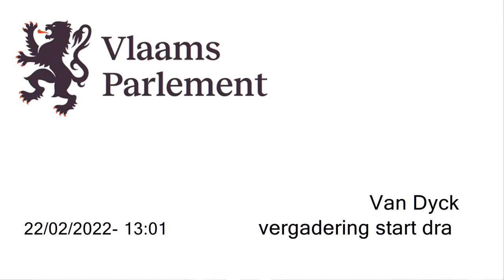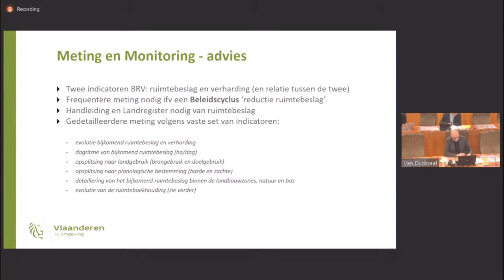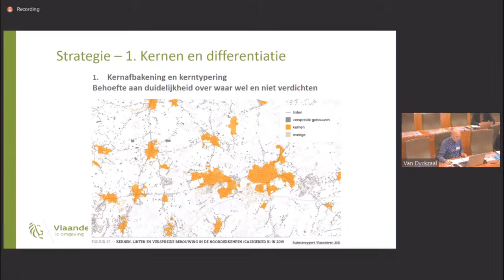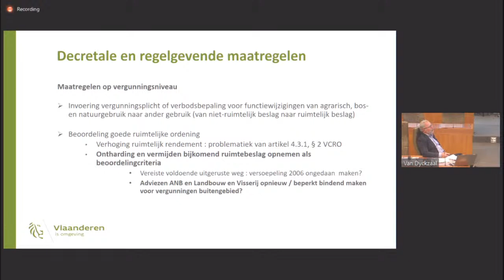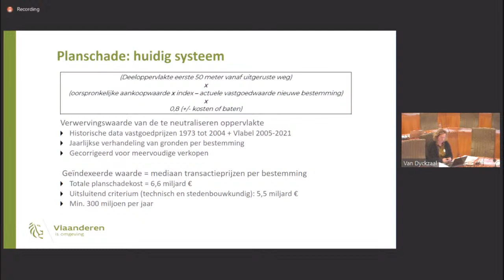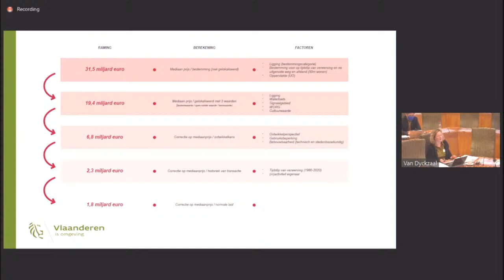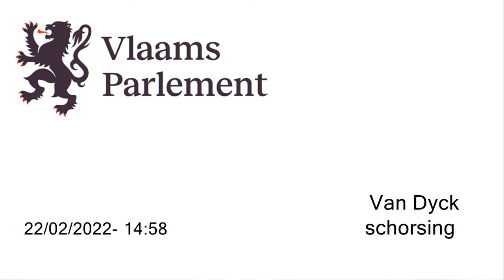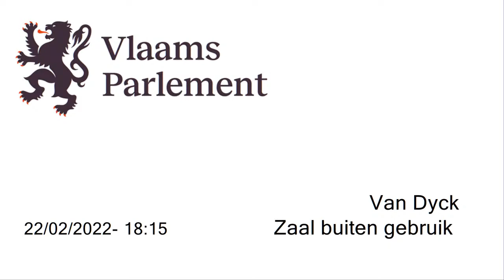22-02-2022 - middagvergadering (LEE)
Vergadering Commissie voor Leefmilieu, Natuur, Ruimtelijke Ordening en Energie. De agenda van deze vergadering vindt u op